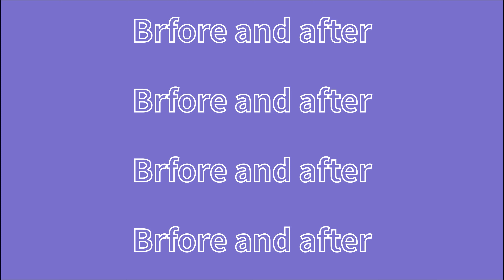PICOCARE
PICOCARE is the Nd:YAG picosecond laser system to treat tattoo colors & pigmented lesions. In terms of speed & comfort, its performance is superior to any other device in the market.

Picosecond laser uses very short pulse output mode, instead of thermal effect, by the principle of light mechanical shock wave, pigment is "shattered" into finely granular via focused energy, are more likely to be absorbed by the body metabolism. Picosecond laser will be to minimize the side effects of thermal effect, can achieve the goal of almost solve all kinds of pigment spots, is better than traditional laser spot whitening effect.